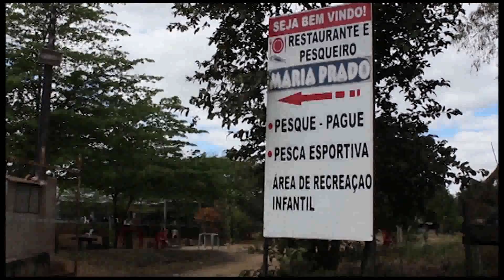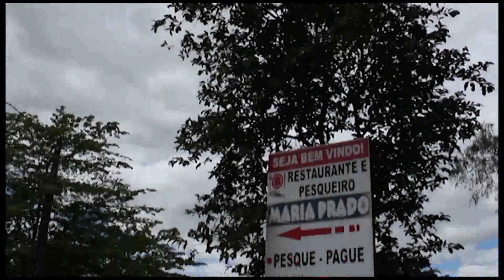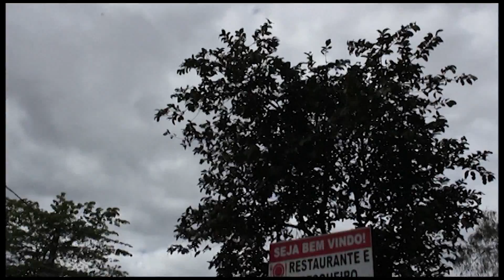Programa Mais Amigos Dudu Carvalho 22 10 17